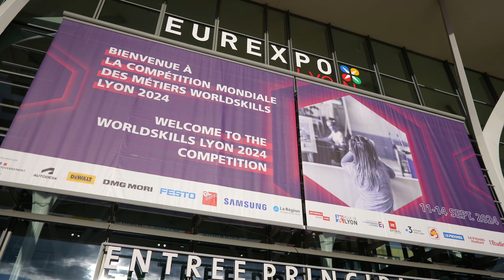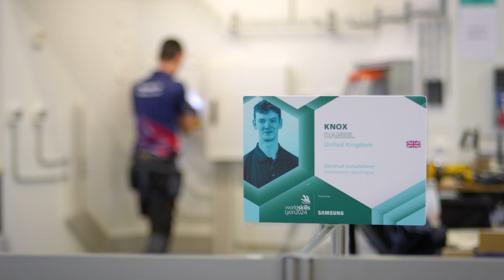Brother x WorldSkills Lyon 2024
We’re incredibly proud to have supported the talented apprentices at the 2024 WorldSkills competition in Lyon, where rising stars from 69 countries showcased their skills and dedication! 🌍✨

As a supplier of label printers for the Electrical Installation category, we were honoured to provide tools that helped competitors leave the mark of a smart professional. But the real spotlight is on these young professionals who’ve worked tirelessly to elevate their craft and push the boundaries of excellence. ⚡

WorldSkills is a celebration of their journey — of learning, growth, and the opportunity to shine on a global stage. Competitions like this empower apprentices to refine their skills, gain confidence, and prepare for bright futures in their fields. We’re proud to have been a part of that journey!